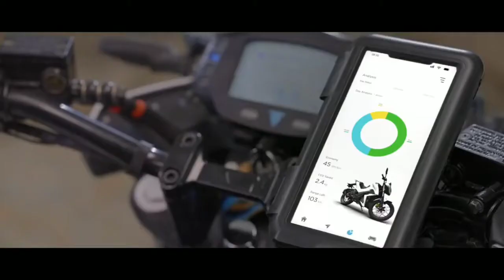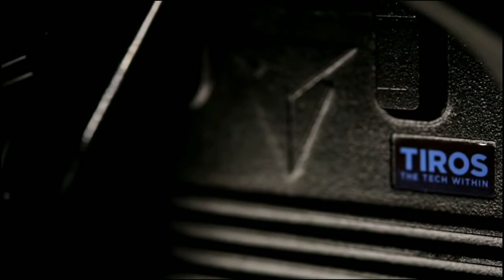Tork kratos electric bike launched tamil